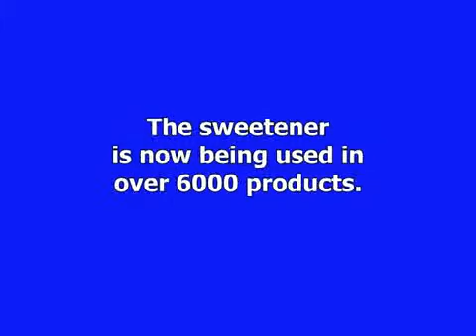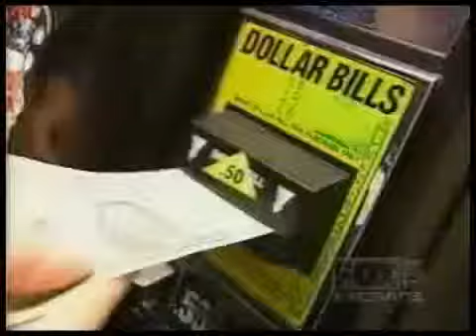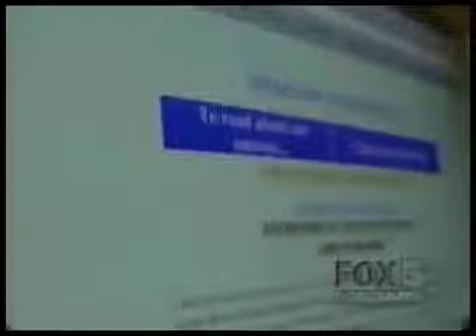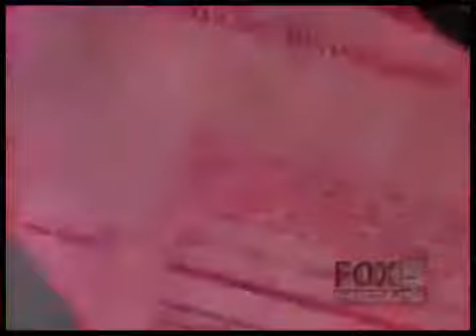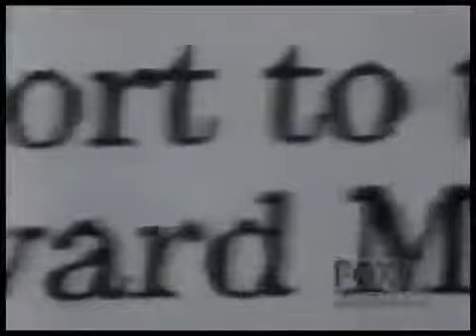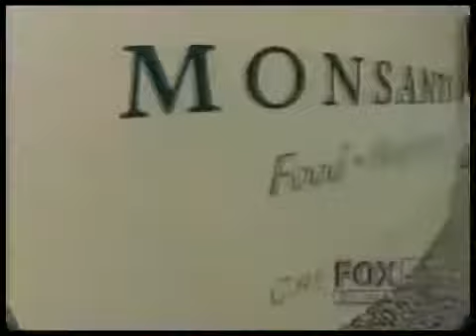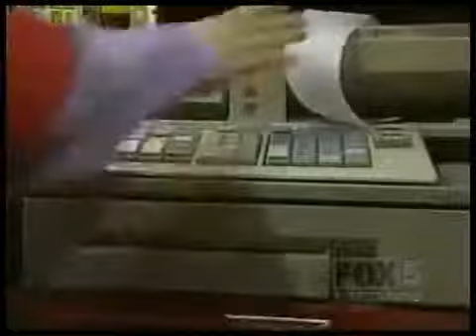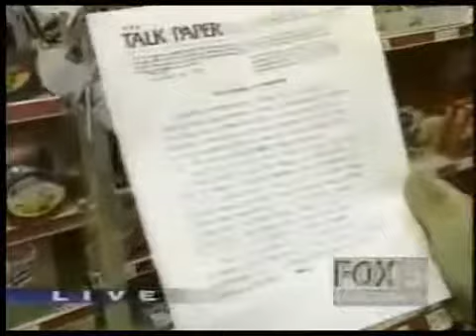The Dangers of Aspartame Diet Coke Zero Side Effects Poisoning Pepsi Max Nutrasweet Sucralose